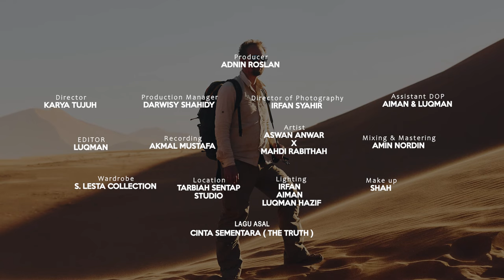ASWAN ANWAR X MAHDI RABITHAH - CINTA SEMENTARA (OFFICIAL COVER MUSIC VIDEO)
CINTASEMENTARA , itulah yang ramai orang kejar dan berkorban untuknya. Walaupun hakikatnya mereka tahu, mengejar dunia, mengejar cinta manusia, harta dan pangkat yang tidak berkesudahan ini tidak akan puas dan bahagia, namun mereka masih lagi ego dan menipu diri sendiri, lantas mengabaikan cinta Allah yang hakiki. Mungkin mereka lupa, tiada sempurna angan dan cita, dalam mengejar cinta sementara. Hakikat hidup didunia ini hanyalah ibarat musafir. Tempat abadi kita adalah akhirat. Jangan kerana inginkan kepuasan nafsu, kita sanggup gadaikan kehidupan di sana yang kekal abadi.

The Truth - CINTA SEMENTARA
Penerbit : Akmal Mustafa & Ustaz Adnin
Susunan Muzik & Keyboardist: Iris Tan & Ida Liew
Mixing & Mastering: Amin Nordin
Arahan Muzik Video: Aidil Azhar
Pereka Grafik: Azeem Razali
TARBIAH SENTAP RECORDS

Lirik lagu.

(Aswan)
Aku musafir dunia, Berkelana bukan lama
Segala indahnya dunia telah ku amati
Pernah di persimpangan ,Kabus menutupi jalan
Hingga mata tertawan pada jalan lain nan indah
(Aswan)
Ibarat fatamorgana yang menipu mata
tapi ku mengerti yang palsu atau benar
Hanya kerana bodohnya aku ingin nikmatinya
KORUS:
(Mahdi)
bagaimana hati tak tergoda
dek cela terhias seri warna
kelabu mata
(Aswan)
terpukau jiwa
(Mahdi& Aswan)
lupa musafirku cuma sementara
(Mahdi)
sukar aku nafi dan menipu diri sendiri
dalihku seribu pada cinta hakiki
Hanya kerana bodohnya aku sangka Kau kasihi
(Aswan)
biar timur-barat ku kembara
gunung lautan ku tempuh jua
tiada sempurna
(Mahdi)
angan dan cita
(Aswan& Mahdi)
dalam mengejar cinta sementara
(Mahdi)
Tuhan saksikanlah usahaku mencari-Mu
(Aswan)
Kerana kasih-Mu abadi awal dan akhir
(Mahdi)
Mekarlah selalu agar dapat aku singkir
(Aswan)
Cinta selain-Mu sepenuhnya dari hati
(Mahdi)
Ooo..
(Aswan)
Ooo..
(Mahdi)
(Aswan)
kelabu mata

(Mahdi)
terpukau jiwa
(Aswan & Mahdi)
(Mahdi)
tiada sempurna
(Aswan)
angan dan cita
(Mahdi & Aswan)
Mahdi
ooooo..
(Aswan)
Tiada sempurna
(Mahdi)
angan dan cita
(Mahdi & Aswan)

Transcript